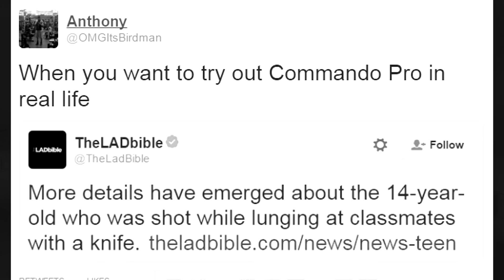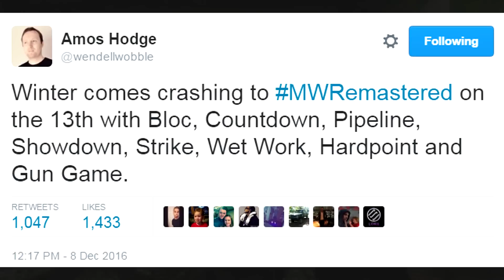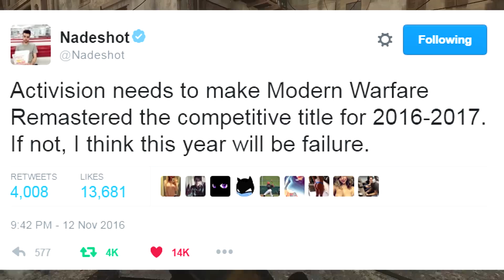CoD Athlete Tries to Use Commando Pro in Real Life, Raven Takes the W, Infinity Ward Takes Another L